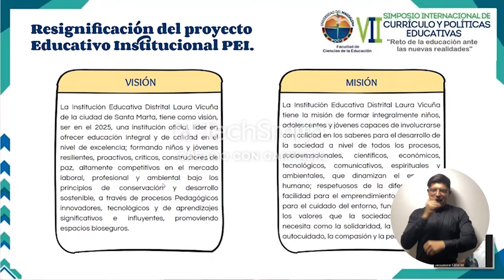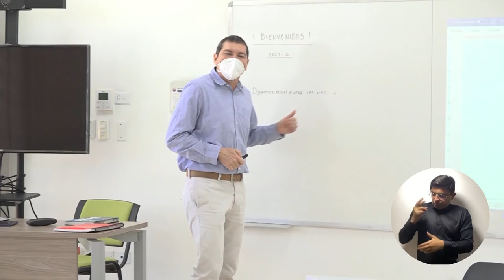UNIMAGDALENA será anfitrión del VIII Simposio Internacional de Currículo y Políticas Educativas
Para esta nueva versión el evento tendrá como temática central los “Desafíos de la educación en el contexto de la nueva realidad”. Los asistentes podrán participar de conferencias, paneles, foros y talleres, con el propósito de socializar el producto de sus investigaciones, acciones innovadoras o buenas prácticas en el sector educativo.